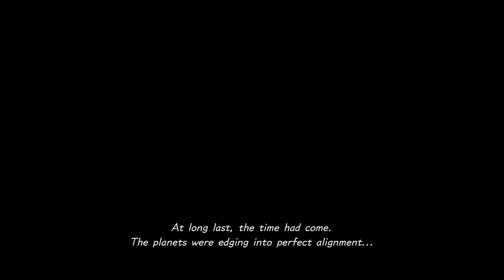GOING TO MOUNT OLYMPUS!!! - Kingdom Hearts III - Cutscene (1080p)